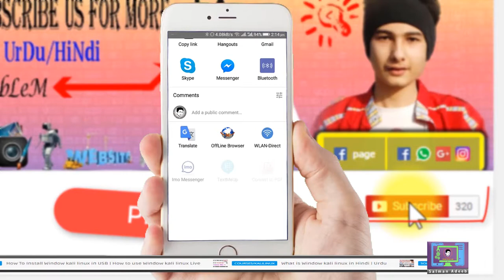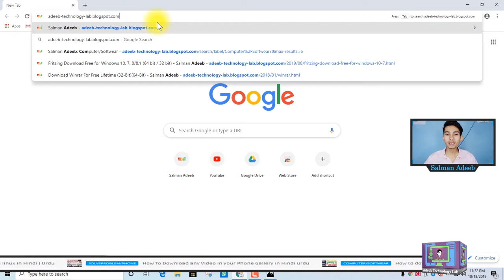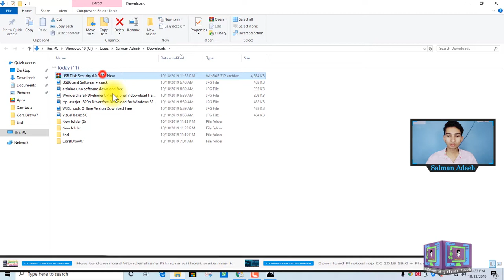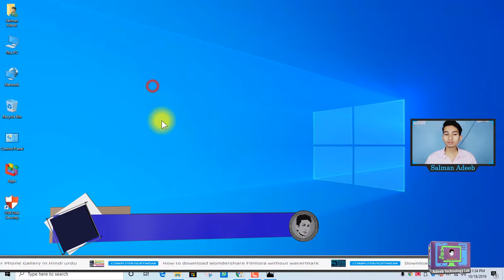🔴USB/Guard Software Download & Use in Urdu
⇀⇀⇀⇀⇀Video-Description↼↼↼↼↼

⇘⇘⇘⇘⇘⇘⇘⇘⇘_/LINKS\_⇙⇙⇙⇙⇙⇙⇙⇙

                 Watching Videos